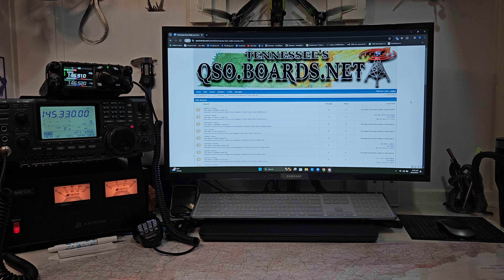Nice map of TN I made for my desk in the hamshack.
I wanted a large & fairly detailed map of Tennessee for my hamshack. So I found one at the library of congress. Printed it out on 4 photo paper sheets. Then pieced it together. It lays under the clear cover I have on the desk. Worked out pretty nice.